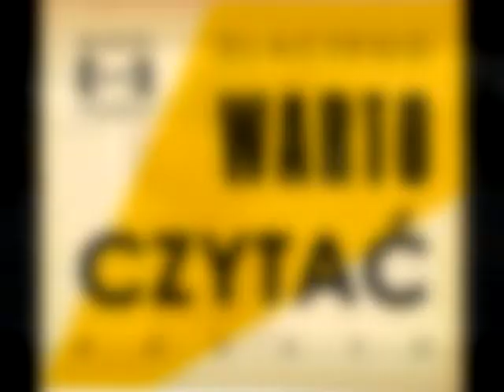Joanna Zawadzka o poezji